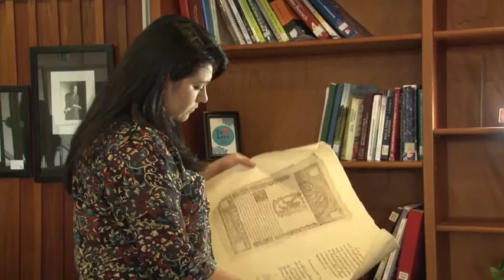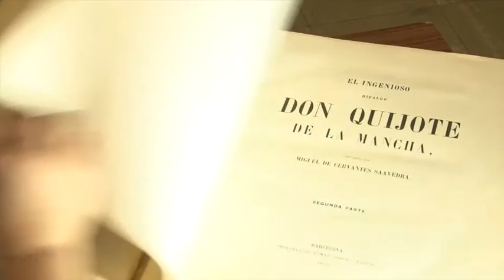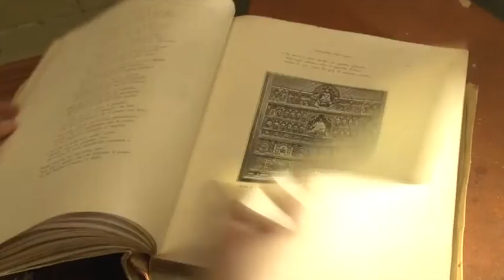Tesoros de la Biblioteca Carlos Monge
La biblioteca Carlos Monge del sistema de bibliotecas, alberga una importante colección histórica que usted debería conocer.